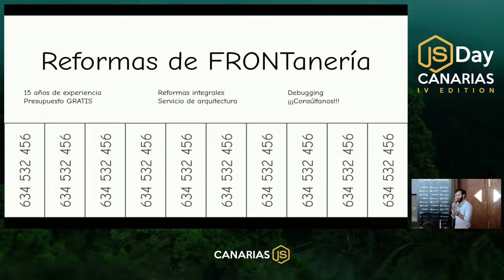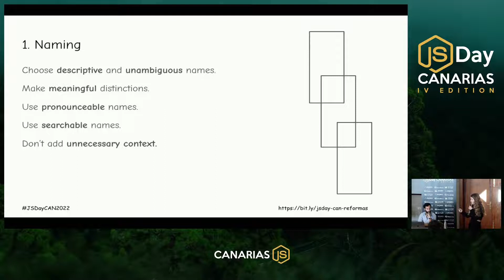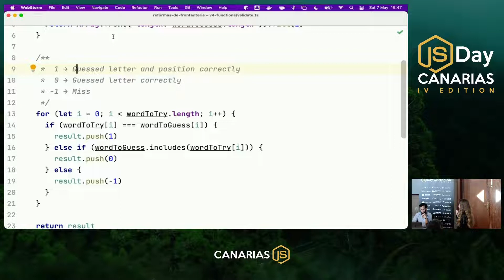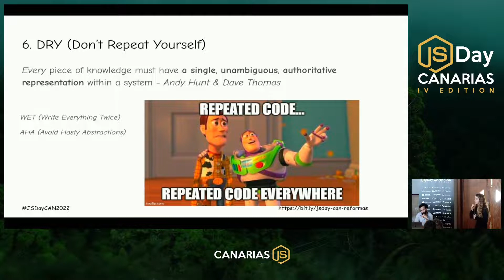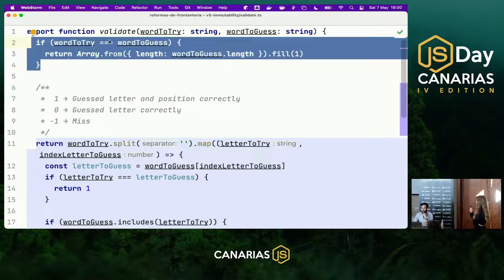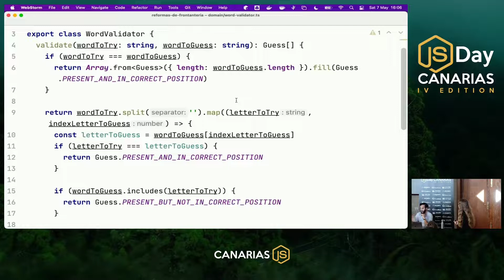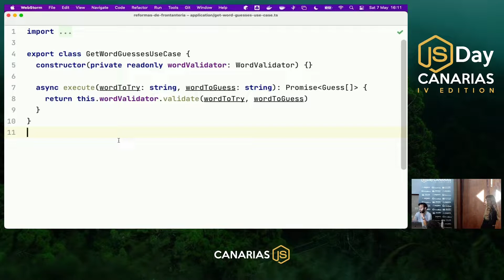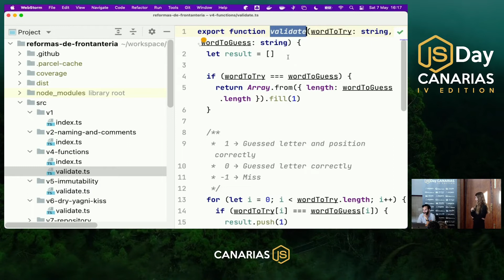JSDay Canarias 2022 - Reformas de FRONTanería